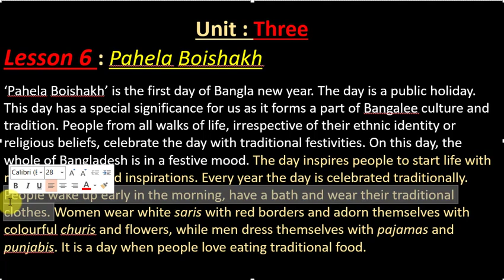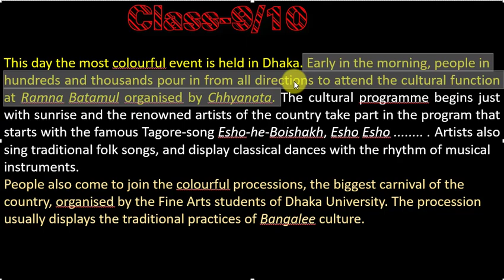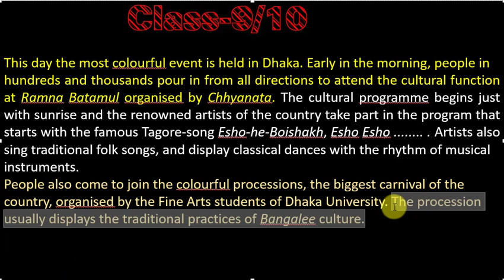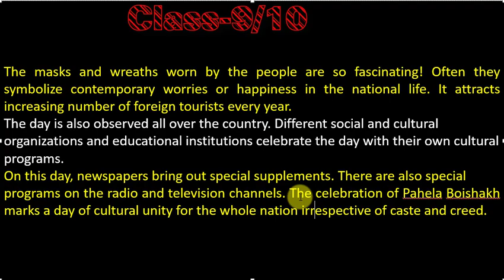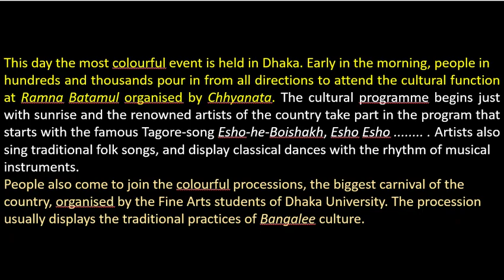English 1st Paper / Seen Passage Unit- 3; Lesson- 6 / English to Bangali Translation!